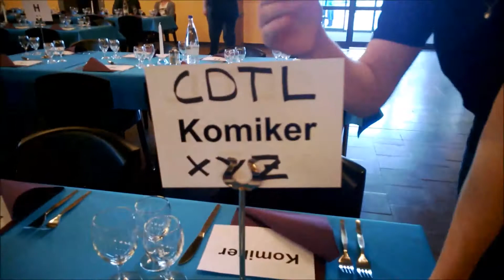Comedy-Duo Twinlikes - Comedy on tour... Vol.6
6. Teil unserer Backstage-Film-Reihe. Auftritt vom 13.12.13 in Thun aus der Sicht von hinter den Kulissen...